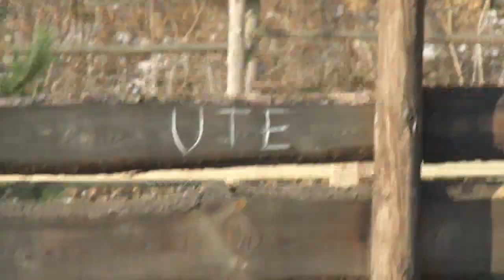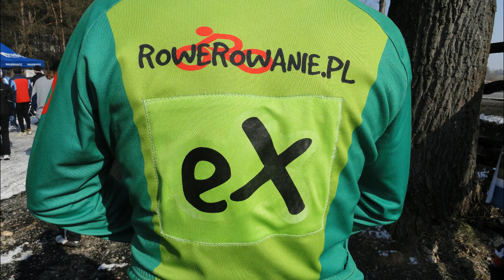III Bieg Ku Rogatemu Ranczu Zabierzów, dystans 8,15km